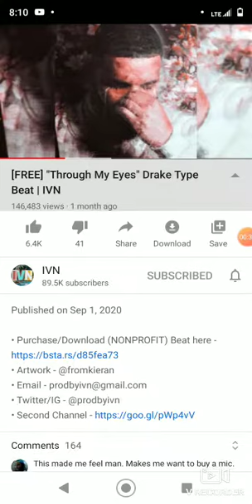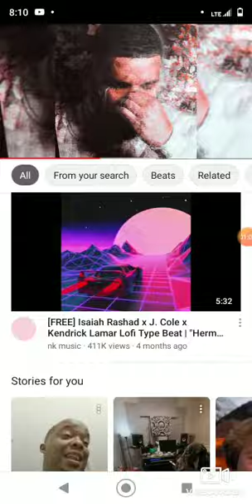Freestyles over beats